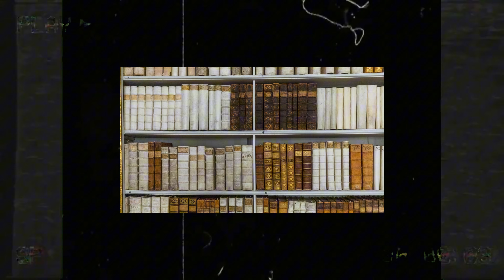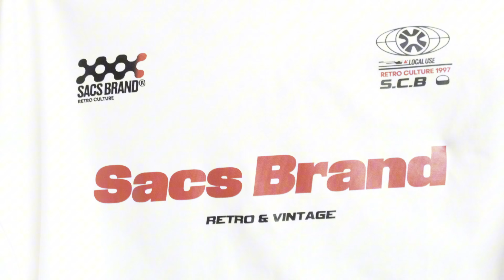УСТАРЕВШИЕ и МЕРТВЫЕ СТИЛИ в одежде